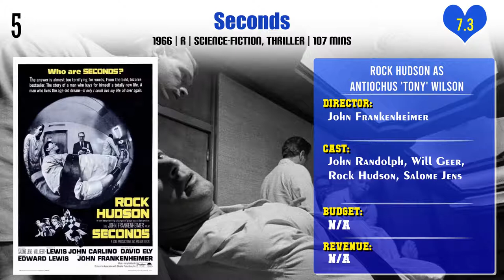Rock Hudson Top 10 Movies | Best 10 Movie of Rock Hudson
Top 10 Movies of Rock Hudson

Find the list of movies by Rock Hudson you can find more information, movie trailers, posters, reviews, youtube links in below link.

Has Anybody Seen My Gal?

Pl. Comment down your favorite movie of Rock Hudson